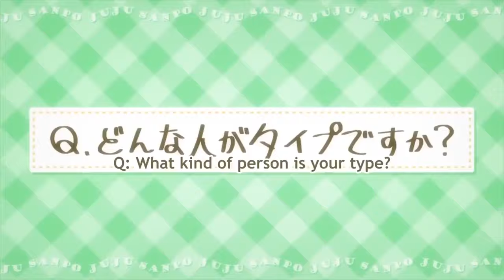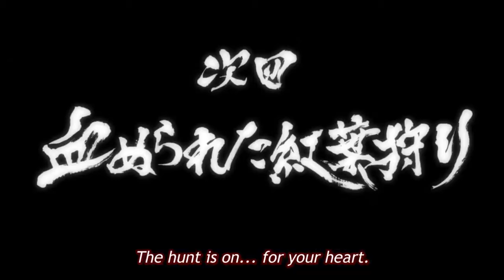All juju stroll (all ending clips) from jujutsu kaisen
It is a compilation of all the juju stroll which occurs at the end of jujutsu kaisen